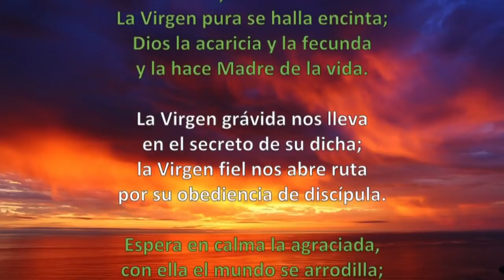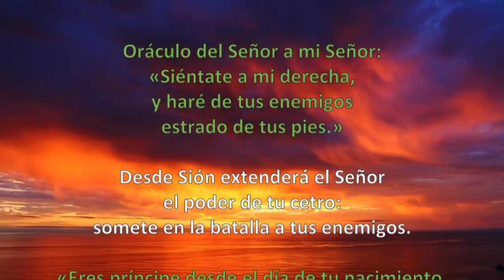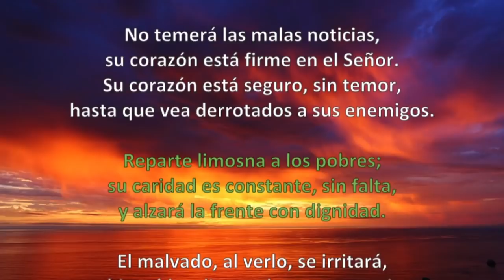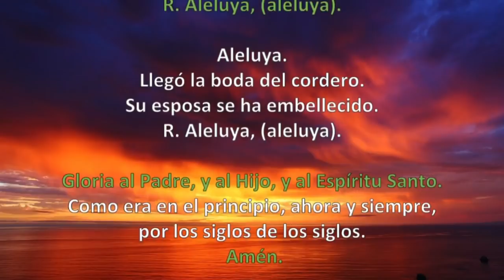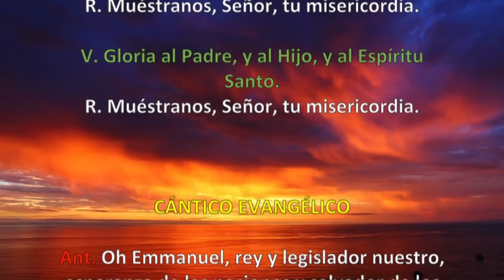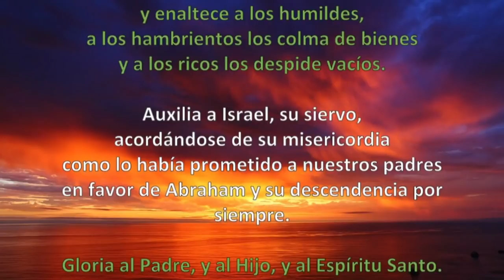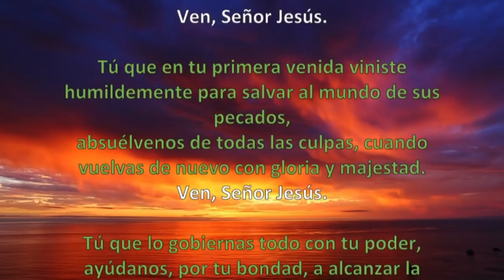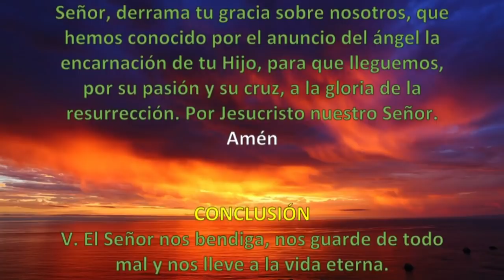Oración de la tarde (II Vísperas), DOMINGO IV de Adviento | Padre Sam